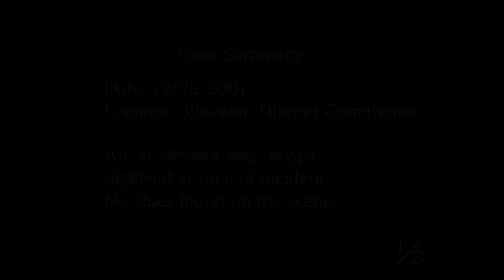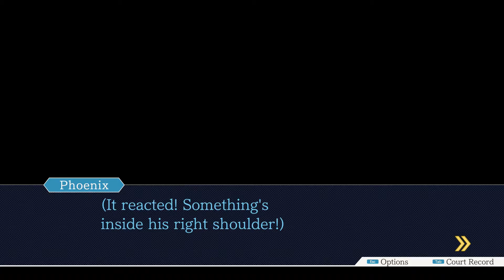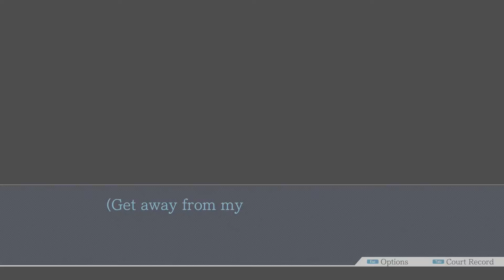Phoenix Wright: Ace Attorney (Progress 121) [ENG]